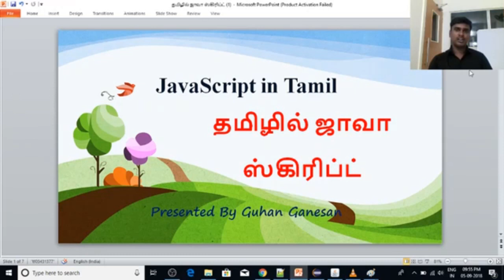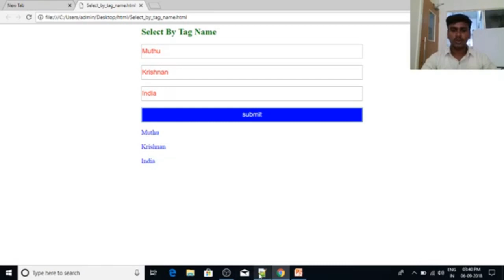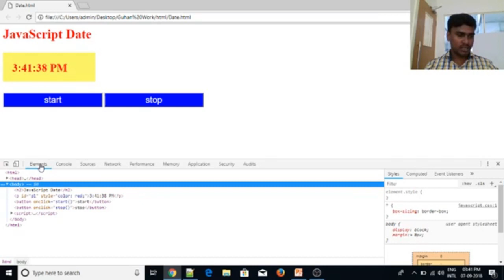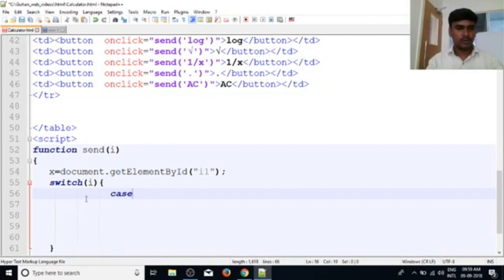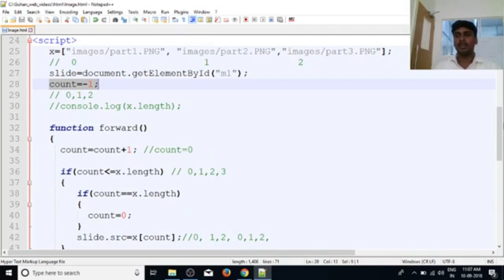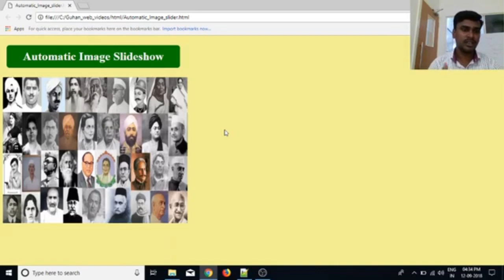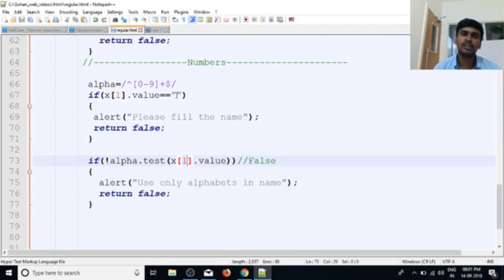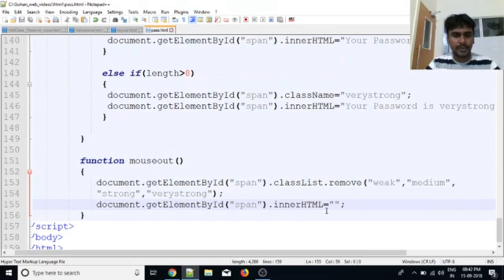தமிழில் ஜாவாஸ்கிரிப்ட் - JAVASCRIPT - FULL COURSE - பயிலகம்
Learn this Video தமிழில் ஜாவாஸ்கிரிப்ட்  - JAVASCRIPT - FULL COURSE

Introduction to JavaScript - 0:00 to 12:31
JavaScript DOM Select By Id - 12:32 to 19:52
JavaScript DOM Select by Tag Name - 19:53 to 32:30
DOM Select Tags from Id - 32:31 to 37:43
Adding CSS in JavaScript DOM - 37:44 to 44:28
Date, set interval clear interval - 44:29 to 59:23
Create Element & Text Node - 59:24 to 1:10:34
JavaScript Chat App - 1:10:35 to 1:20:06
JavaScript Basic Calculator - 1:20:07 to 1:39:55
Image Slider - 1:39:56 to 1:57:30
Refresh Auto-Refresh Page Redirection 1:57:31 to 2:11:01

Alert Confirm Prompt - 2:11:02 to 2:21:32
Automatic Image Slideshow - 2:21:33 to 2:26:09
Add Class and Remove Class - 2:26:10 to 2:35:49
Application form validations - 2:35:46 to 2:44:36

Regular Expression(Alphabets) - 2:44:37 to 2:52:18
Mobile/PhoneNumber Validation - 2:52:19 to 2:59:44
Email Validation - 2:59:45 to 3:05:10
Password Validation - 3:05:11 to 3:10:59
Password Checker - 3:11:00 to 3:22:56